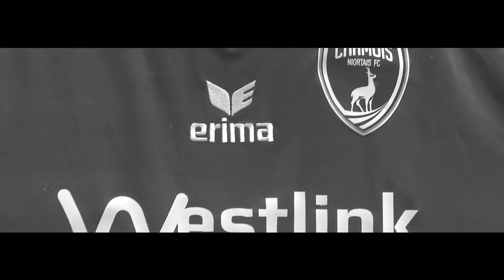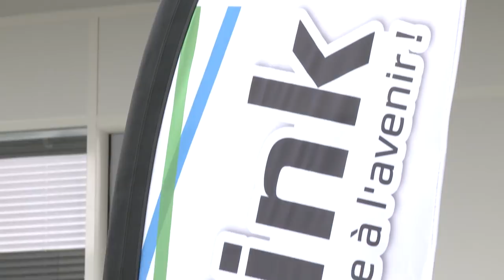Brahim Konate: le portrait vidéo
Découvrez le portrait vidéo de nouveau milieu de terrain des Chamois Niortais, Brahim Konate.